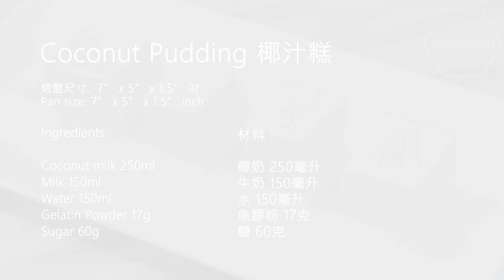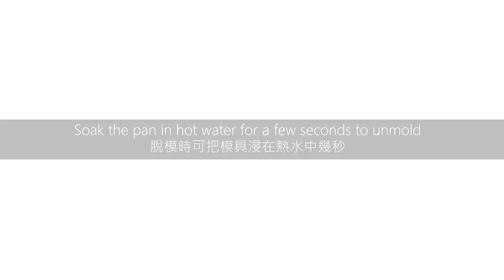SUPER EASY Coconut Pudding /Jelly 椰汁糕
Chinese New Year is fast approaching.  This year we might not be able to celebrate in big groups, but we can still make delicious desserts for our love ones.  Coconut Pudding is super easy to make as it only involves a few simple steps. Then all you need to do after is to let it chill for a few hours and it's ready to be served!

Please give it a try and share with your family and friends.

↓ Coconut Pudding (Jelly) recipe ↓

Pan size: 7” x 5” x 1.5” inch

Milk 150ml
Water 150ml
Gelatin Powder 17g
Sugar 60g

►椰汁糕

烤盤尺寸:  7” x 5” x 1.5” 吋

水 150毫升
魚膠粉 17克
糖 60克

♦ Feel free to add subtitles for my videos if you would like to share to people who don't know the languages. Your effort will be appreciated :)

▲Unauthorized theft of the videos or secondary editing and re-upload of the videos is prohibited.